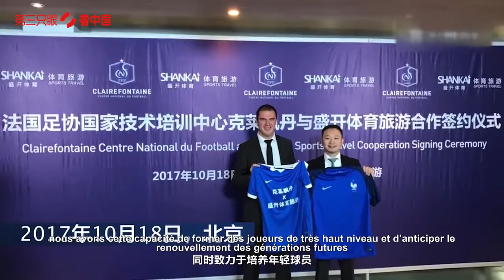Sport : la passion du football réunit la France et la Chine